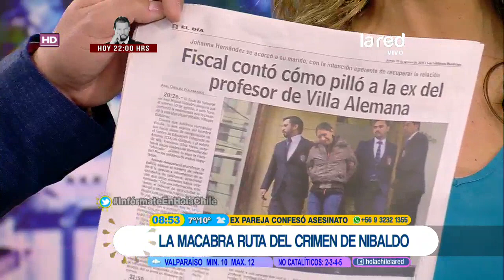Playa Las Docas: investigan restos óseos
La Policía de Investigaciones, realiza las investigaciones en torno a una fogata encontrada en la playa Las Docas, en el sector de Laguna Verde, donde la ex pareja de la víctima y su cómplice, habrían intentado deshacerse del cadáver. En el lugar, los investigadores encontraron restos óseos calcinados, los cuales serían del cuerpo del profesor.

PDI encontró restos de fogata donde habrían operado los asesinos del "Profesor"